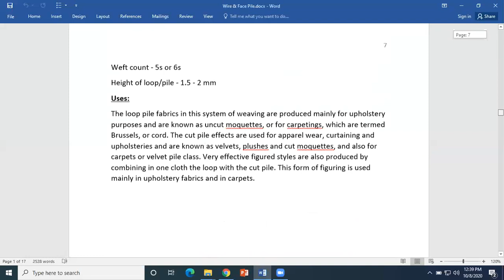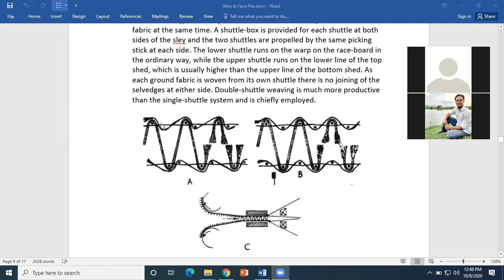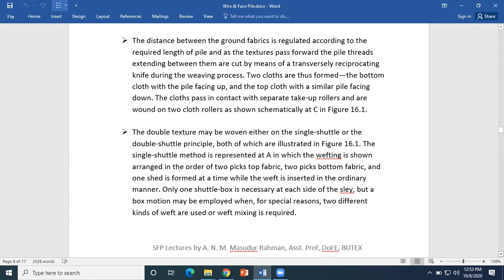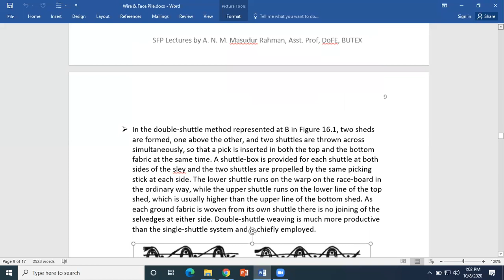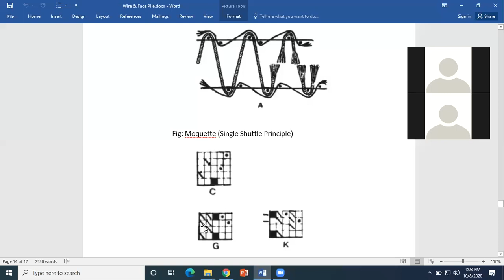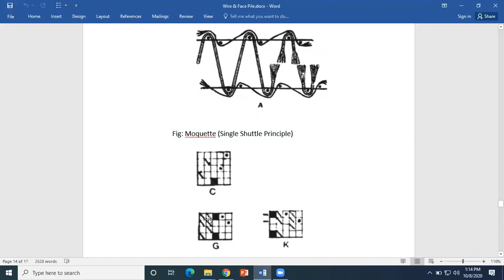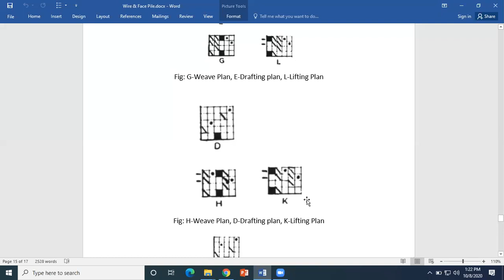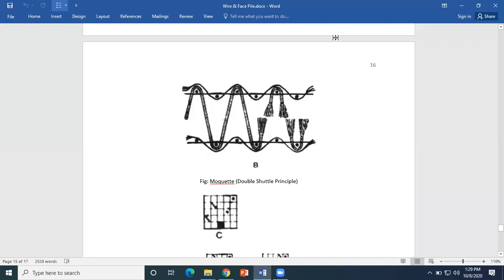Special Fabric Production| Lecture 5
Special Fabric Production | A N M Masudur Rahman | Fabric Engineering Department | BUTEX